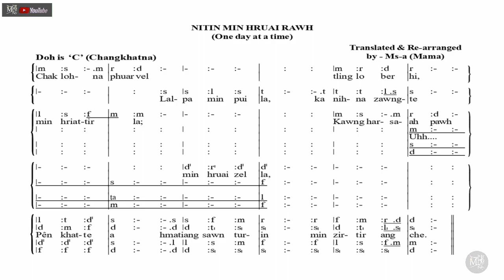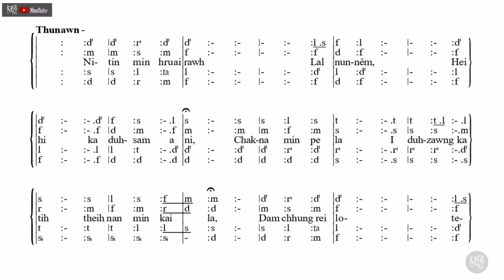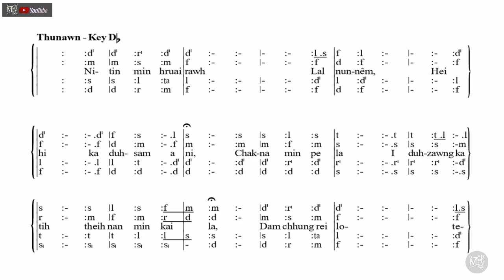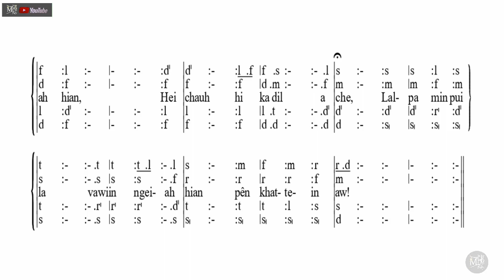Nitin Min Hruai Rawh | Tonic Solfa Lyrics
Hla Copy Download Duh Tan

NGENNA LEH HRIATTHIAM DILNA

Mizo te leh Hnamdangte zingah pawh Zaipawl ngaisang tak tak leh zaipawl hlasak atanga tisa leh thlarau lam thleng pawha malsawmna chang te kan awm a, Zaipawl bikah a Solfa nen ngeia tichhuak tura ngenna ka dawn thin avangin theih ang tawkin kan han buatsaih chho ve zel a, Hlaphuahtu, hlasa tute leh hla letlingtute kan theih ang ang chu an hlate dilin an phalna in kan tichhuak a, a thente erawh chu hlaphuahtu/satu leh letlingtu te biak pawh ngaihna hriat loh kan nei nual bawk a, mipui lam atangin ngenna a lo awm ve bawk nen inthlahrung takin kan rawn tihchhuah sak vel zel a, inhla te tihchhuah phal loh tih chhuah kan lo neih a awm chuan min hrilh hria ula, kan lo paih leh mai dawn nia,  chutihrualin a phuahtu/satu/letlingtu kan hriat loh te pawh hemi kaltlang hian in hlate kan dil nghal che u a ni, Pathianin a let tam takin mal a sawm ngei ang che u tih kan beisei tlat bawk e.

An hla kan dilte tihchhuah min phalsaktu te chungah lawmthu kan sawi mawlh mawlh bawk e.